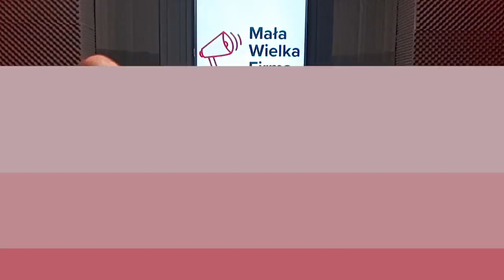Jak przebić się przez internetowy szum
Skąd czerpać wiedzę o tym, jak działać w internecie? Oczywistym wyborem jest obserwacja konkurencji, książki, blogi czy podcasty. Skąd jeszcze można czerpać inspiracje? Ciekawym źródłem są akcje crowdfundingowe. Dowiedz się, co można osiągnąć dzięki internetowi i jak zorganizować skuteczną zbiórkę.

Gość: Maciej Budzich. Wszystkie linki, wersję do słuchania i czytania oraz 🎁 prezent do pobrania znajdziesz na